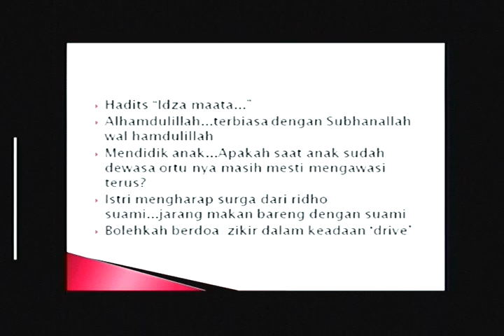Fiqih Keluarga oleh Ust Dr. Agus Setiawan - Part 2B - QA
Ustadz Dr. Agus Setiawan di Masjid KJRI Los Angeles, 7 Juni 2014. Video pengajian Al-Ikhlas LA lainnya bisa lihat di